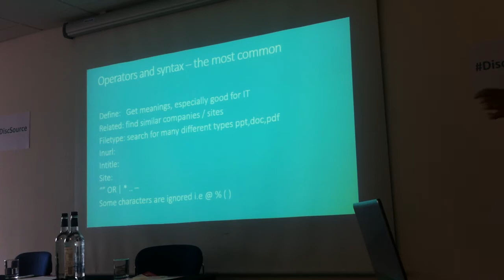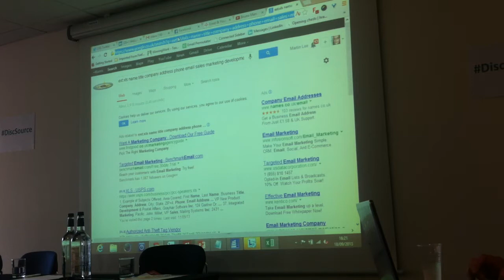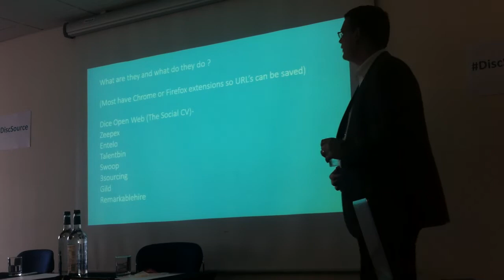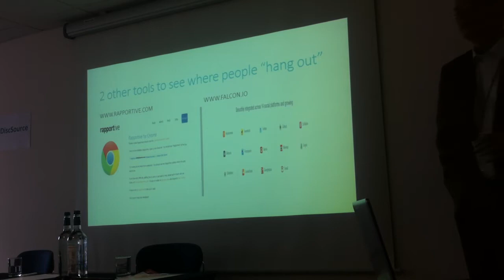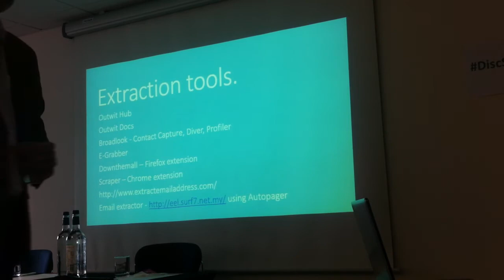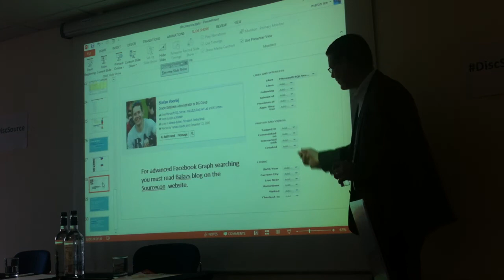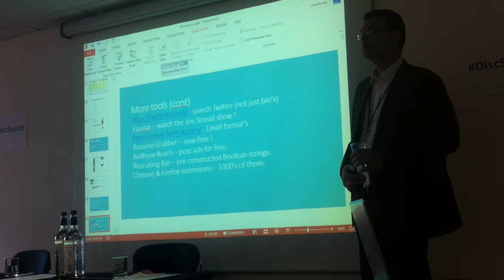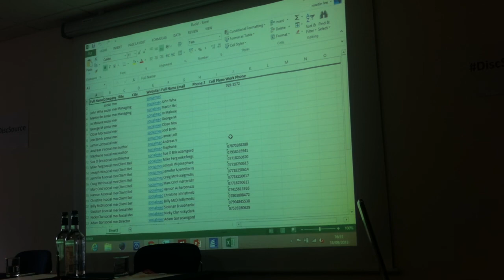Discover Souring: The cool sourcing tools talk from Martin Lee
This is Martin Lee's closing session at the Discover Sourcing Conference 2013. In this 30 minute film he talks through lots of great sourcing tools.